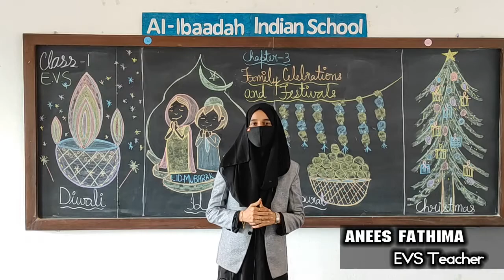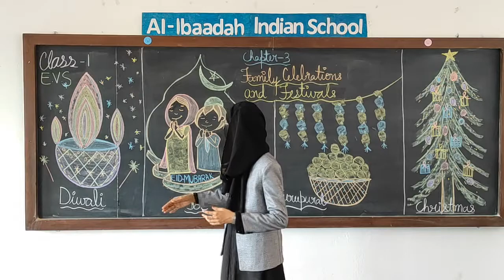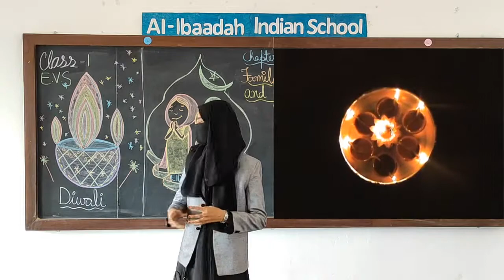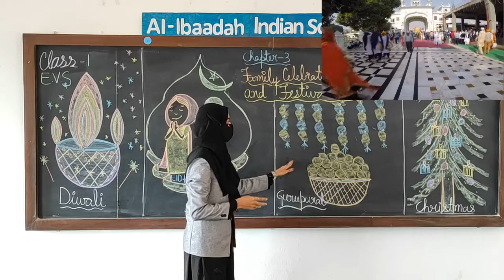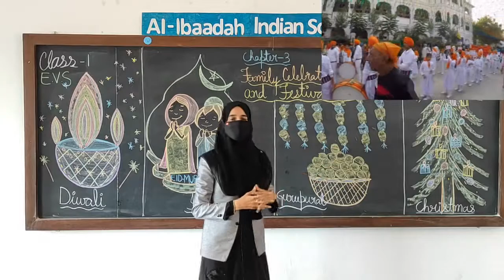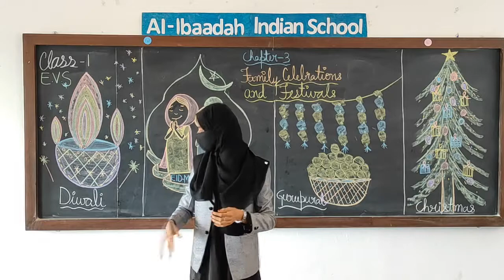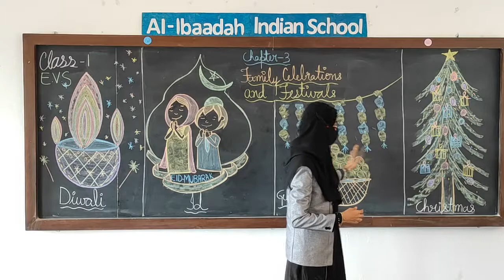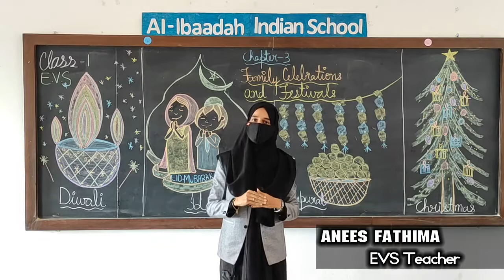Chapter 3 - Family Celebrations and Festivals | EVS for Class I | Al Ibaadah Indian School | AIIS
Chapter 3 - Family Celebrations and Festivals | EVS for Class I